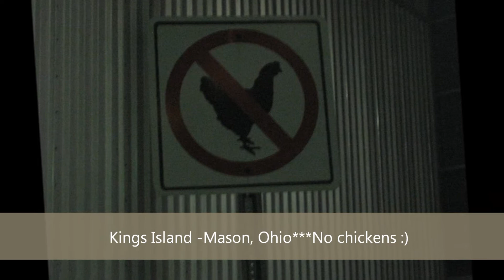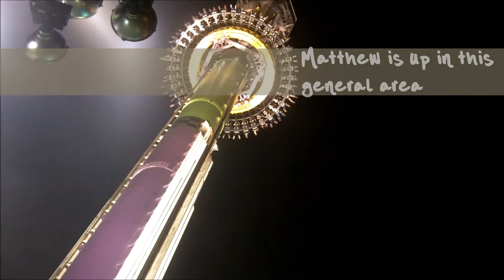Schultz Fam Ohio Trip day 3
Our Ohio Trip
day Three
Museums at Union Station, Kings Island, Lots and lots of rollar coasters